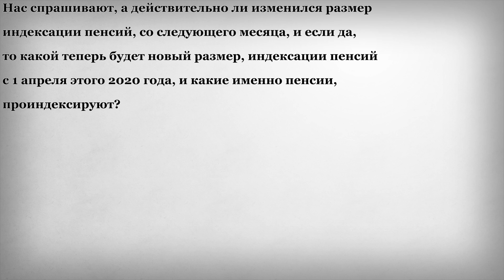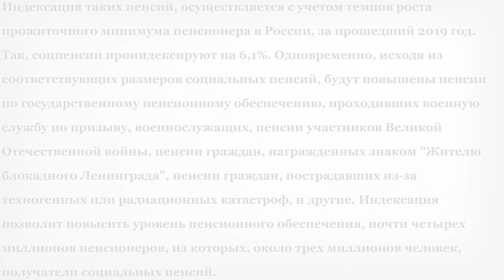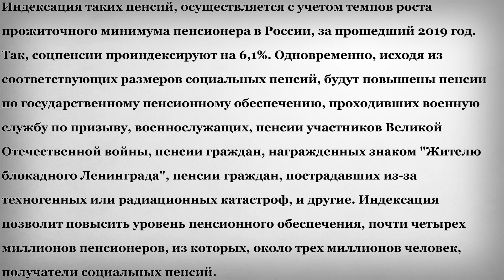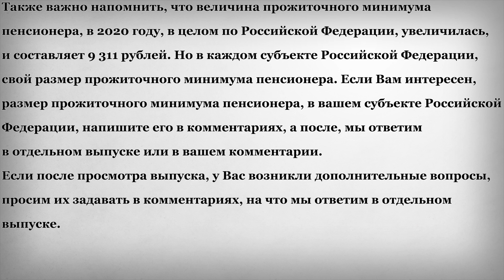Новый Размер Индексации Пенсий с 1 Апреля 2020 года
В этом выпуске:
Нас спрашивают, а действительно ли изменился размер индексации пенсий, со следующего месяца, и если да, то какой теперь будет новый размер, индексации пенсий с 1 апреля этого 2020 года, и какие именно пенсии, проиндексируют?
На что отвечаем, что действительно, изначально, как мы сообщали ранее, с 1 апреля 2020 года, на 7%, планировалась индексация социальных пенсий. В соответствии с ростом прожиточного минимума пенсионера в 2020 году. Но, как стало известно позже, в соответствии с официальными данными, индексацию пенсий в апреле этого года, как это часто бывает, немного изменили, и теперь, социальные пенсии, трех миллионов граждан, проиндексируют с 1 апреля на 6,1%. Более трех миллионов получателей социальных пенсий, с 1 апреля, будут получать повышенные пенсии. Самой малочисленной группой пенсионеров в России, являются получатели социальных пенсий. Это люди, которые не заработали необходимый для получения страховой пенсии трудовой стаж.
Индексация таких пенсий, осуществляется с учетом темпов роста прожиточного минимума пенсионера в России, за прошедший 2019 год. Так, соцпенсии проиндексируют на 6,1%. Одновременно, исходя из соответствующих размеров социальных пенсий, будут повышены пенсии по государственному пенсионному обеспечению, проходивших военную службу по призыву, военнослужащих, пенсии участников Великой Отечественной войны, пенсии граждан, награжденных знаком "Жителю блокадного Ленинграда", пенсии граждан, пострадавших из-за техногенных или радиационных катастроф, и другие. Индексация позволит повысить уровень пенсионного обеспечения, почти четырех миллионов пенсионеров, из которых, около трех миллионов человек, получатели социальных пенсий.
Также важно напомнить, что величина прожиточного минимума пенсионера, в 2020 году, в целом по Российской Федерации, увеличилась, и составляет 9 311 рублей. Но в каждом субъекте Российской Федерации, свой размер прожиточного минимума пенсионера. Если Вам интересен, размер прожиточного минимума пенсионера, в вашем субъекте Российской Федерации, напишите его в комментариях, а после, мы ответим в отдельном выпуске или в вашем комментарии.